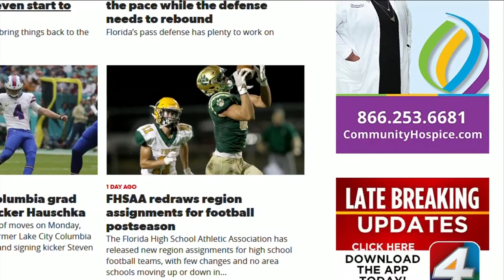Open door to football playoffs a big deal for schools like Paxon